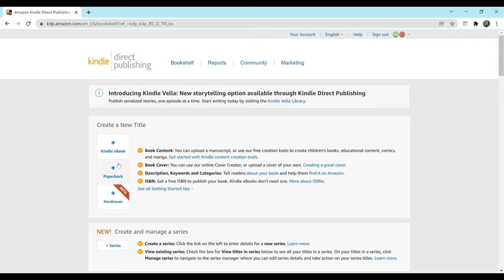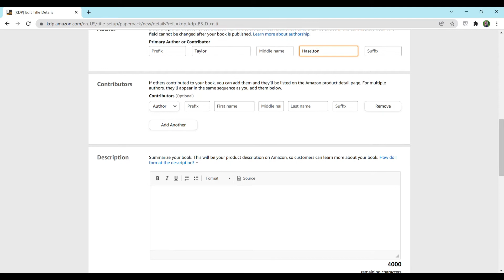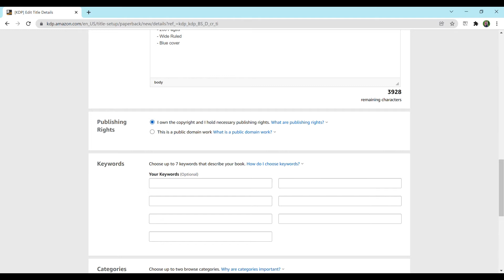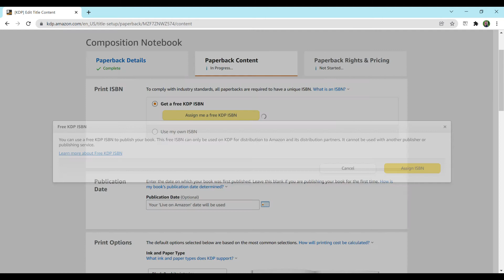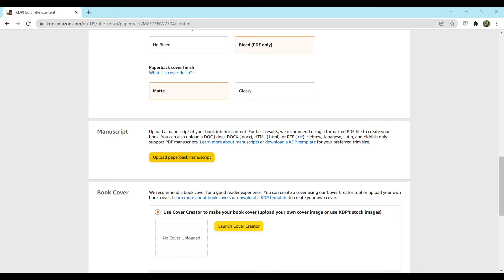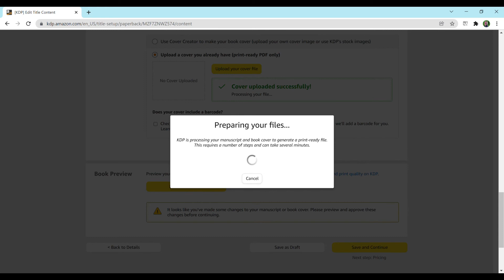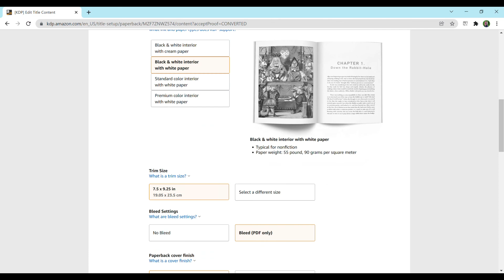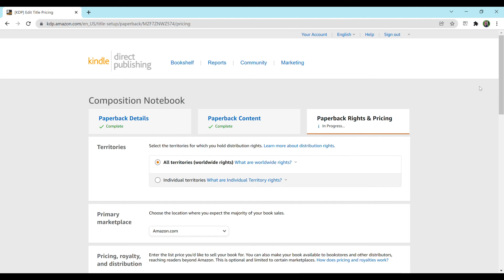How To Upload A Notebook | Amazon KDP | Tutorial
Unsure how to fill in all the boxes while uploading a notebook? Here is a tutorial on what to do! I hope this is helpful to anyone trying to figure out Amazon KDP. I greatly appreciate it!

Amazon.com
Amazon KDP Dashboard